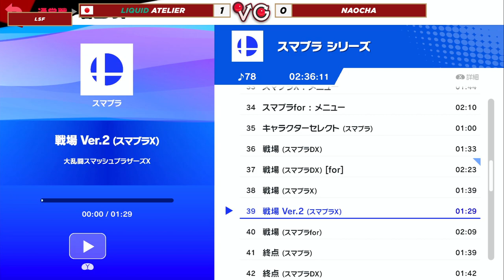Sumapa 92 Losers Semis - Naocha (Diddy Kong) Vs. Atelier (Pokemon Trainer) Smash Ultimate - SSBU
Sumapa is a weekly Super Smash Bros Ultimate Tournament in Japan.

This Super Smash Bros Ultimate Tournament Bracket features top talent! The best Smash Ultimate Tournament players from around Japan and more attended this Super Smash Bros. Ultimate Tournament.